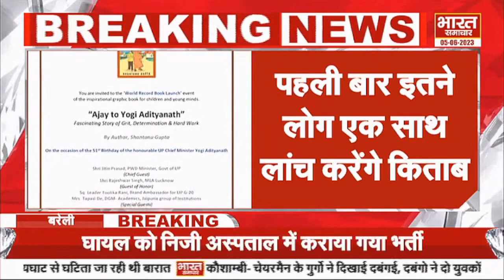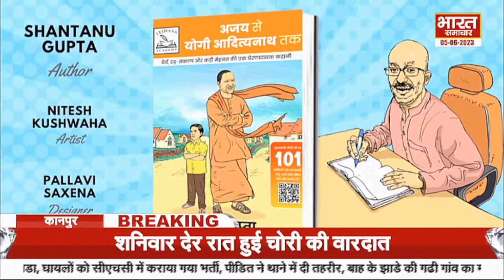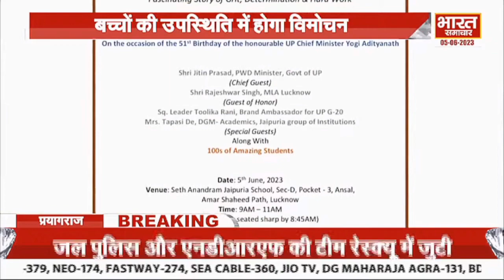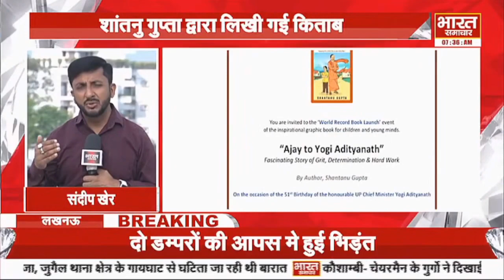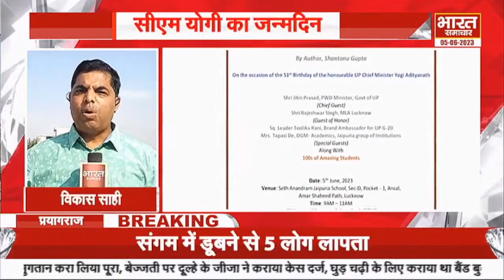CM Yogi का 51वां जन्मदिन आज, 51 स्कूलों में किया जायेगा ग्राफिक नॉवल अजय टू योगी आदित्यनाथ का विमोचन